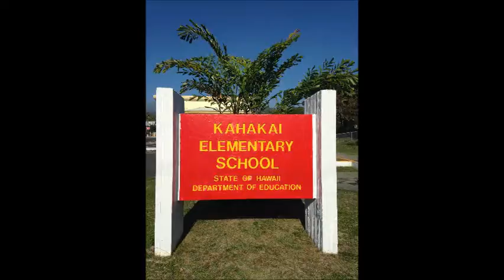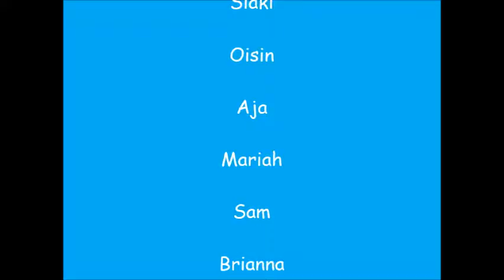Kahakai Pre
Description